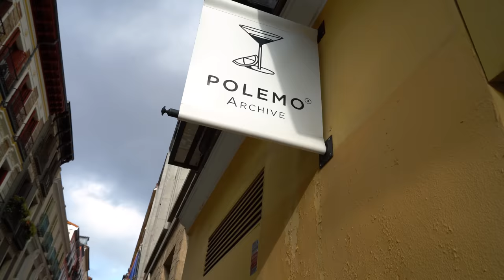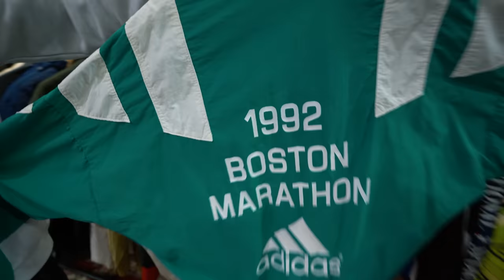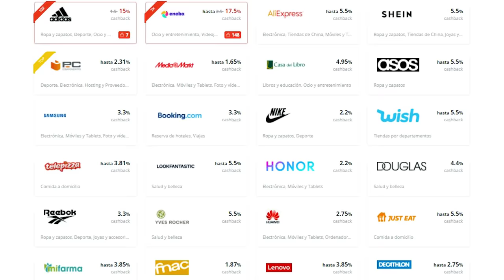TIENDA DE ZAPATILLAS VINTAGE OCULTA!! *Visitando tiendas vintage*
Instala la app o extensión para activar el cashback en un click.
En el video de hoy voy por PRIMERA VEZ A TIENDAS VINTAGE de mi ciudad Madrid, en busca de las mejores prendas vintage de marcas como Stone Island, Burberry, Gucci, Moncler, Lacoste, Tommy hilfiger, Polo ralph lauren , Armani, Dior, Prada... y también os enseño una tienda OCULTA/SECRETA de zapatillas vintage de hace mas de 15 años. 🔥